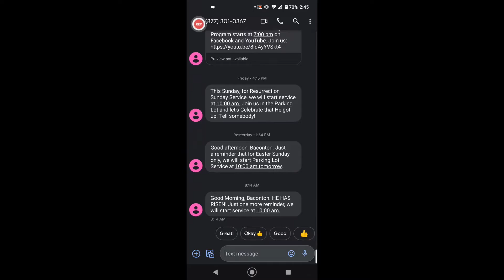Stay Connected and Stay "In the Know"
Get connected via our texting service by clicking the following